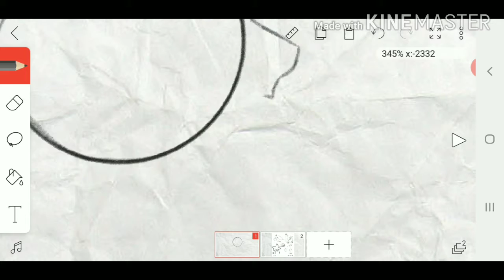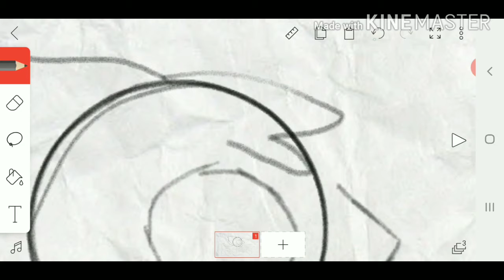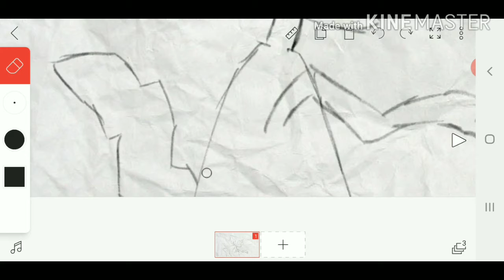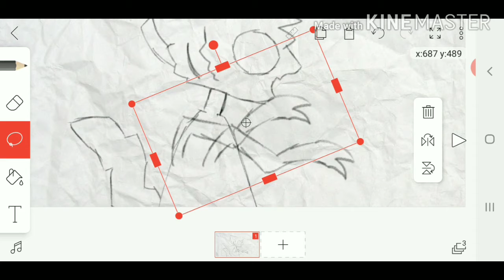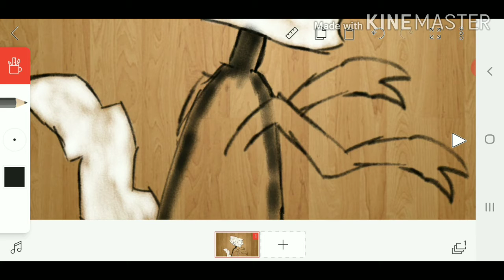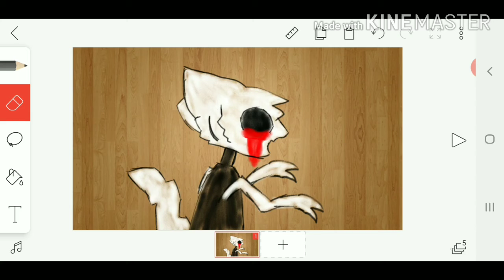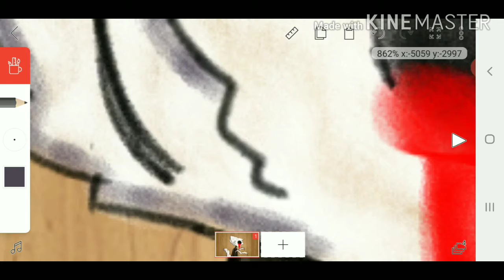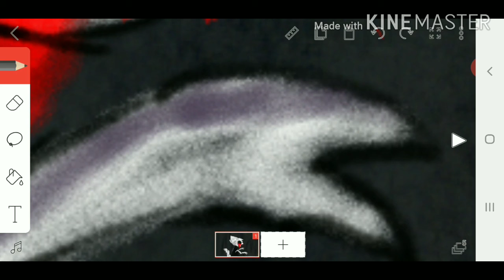Trying something new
This is totally not a vent or anything haha.